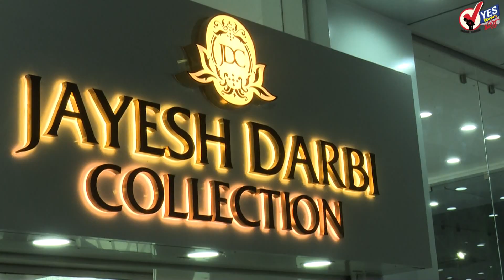TOP 20 | शरद पवार म्हणाले :उद्धव ठाकरे पंतप्रधान झाले तर आम्हाला आनंदच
शरद पवार म्हणाले :उद्धव ठाकरे पंतप्रधान झाले तर आम्हाला आनंदच
पूरग्रस्त शेतकऱ्यांना केंद्र सरकारने दिले 700 कोटी
माजी आमदार गणपतराव देशमुख यांची प्रकृती गंभीर
पंचवीस नगरसेवकांच्या उपस्थितीत सोलापूर महापालिकेची अर्थसंकल्पीय सभा
सोलापूर शहर : १२११ टेस्टमध्ये १२ जण पॉझिटिव्ह : एकाचा मृत्यू
देशाचे नेतृत्व करण्यास उद्धव ठाकरे सक्षम  : संजय राऊत
ऑगस्ट महिन्यात 15 दिवस बंद राहणार बँका
आसाममध्ये महाराष्ट्रीयन पोलीस अधिकारी वैभव निंबाळकर जखमी
पूरग्रस्त भागातील दौरे टाळा : शरद पवार
येडियुरप्पांनी राजीनामा दिल्याने समर्थकाने केली आत्महत्या
कर्नाटकच्या नव्या मुख्यमंत्र्यांची नाव आज सायंकाळी जाहीर होणार
पंतप्रधान मोदींनी ट्विटरवरुन मुख्यमंत्र्यांना दिल्या शुभेच्छा
बार्शीत आमदार पुत्रांच्या लग्नाला तोबा गर्दी,गुन्हा दाखल
सांगलीत वधू-वराचा पुराच्या पाण्यात बोटीतून गृहप्रवेश
भारतीय बॉक्सर लवलिना बोर्गोहेन पदकापासून एक पाऊल दूर
पोनोग्राफी तयार करण्याप्रकरणी राज कुंद्रा ला 27 जुलैपर्यंत पोलिस कोठडी
राज्यपाल भगत सिंह कोश्यारी यांची  पूरग्रस्त तळीये गावाला भेट
शरद पवारांचा  चिमटा :राज्यपालांचे केंद्राची चांगले संबंध जास्त निधी आणावा